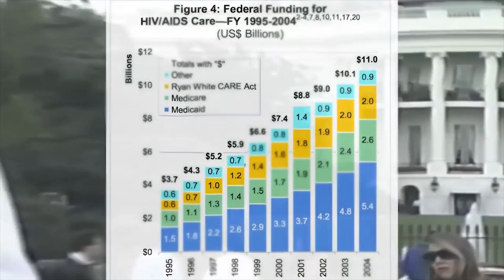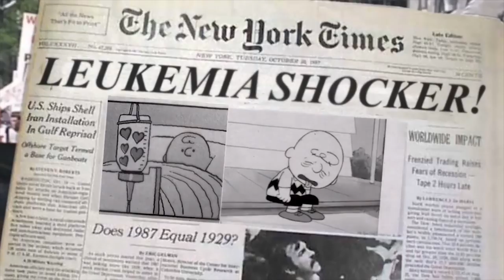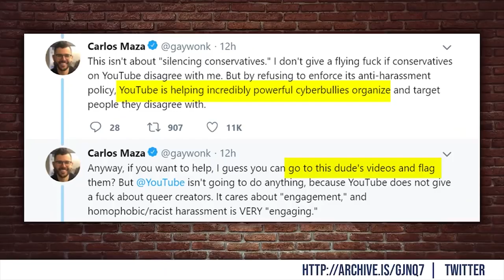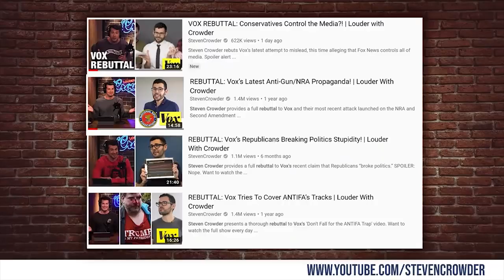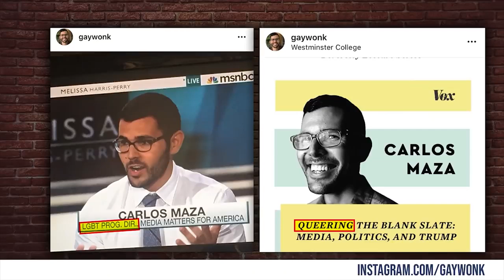Steven Crowder sucks